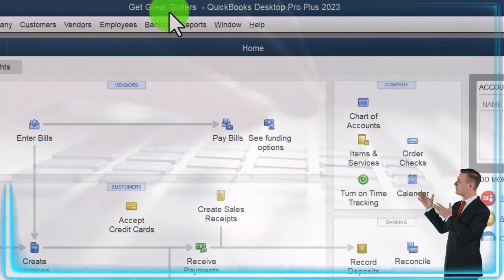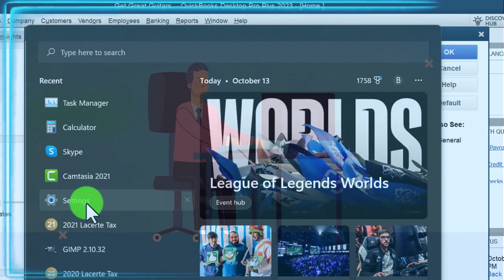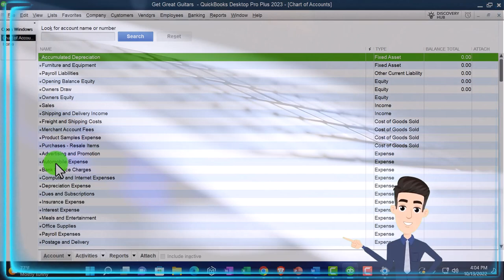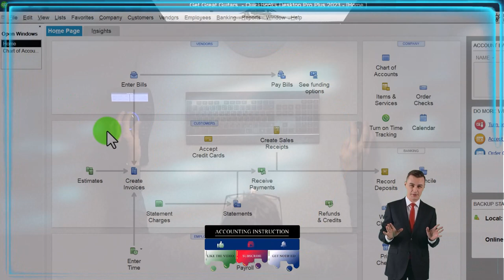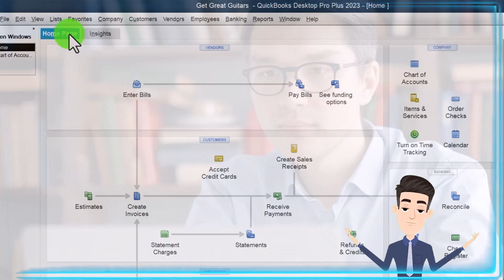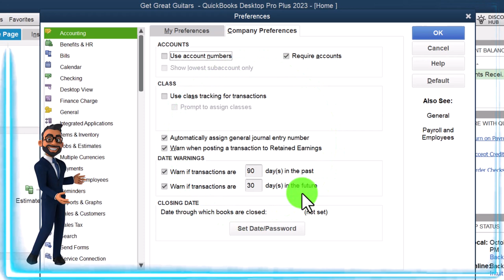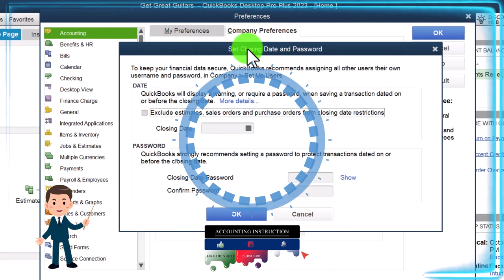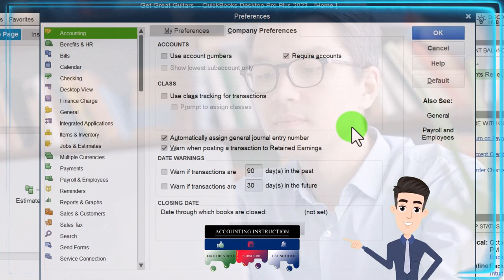Company Preferences Accounting 6080 QuickBooks Desktop 2023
Company Preferences Accounting